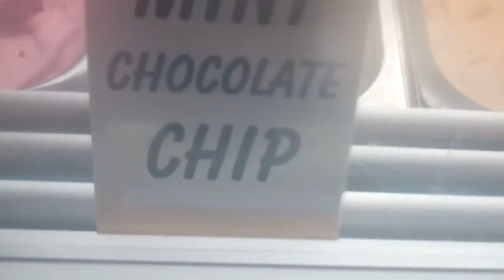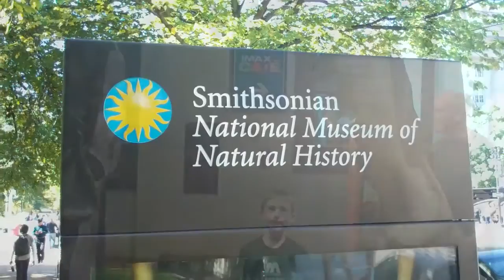B 8 1 D C , Georgetown, Alexandria and the Brown's October 2015